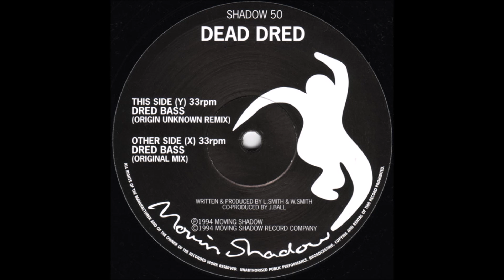Dead Dred - Dred Bass (Original Mix)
Dead Dred - Dred Bass
Label: © Moving Shadow / Catalog-Nr: SHADOW 50
Genre: Jungle / Drum & Bass
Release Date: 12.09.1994